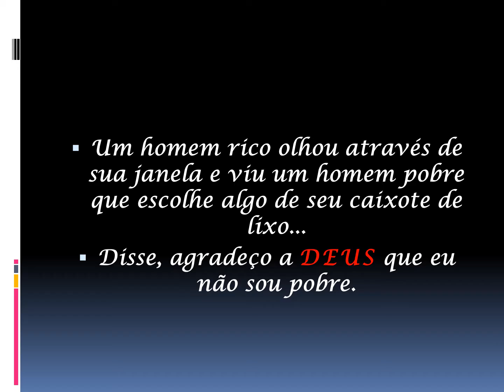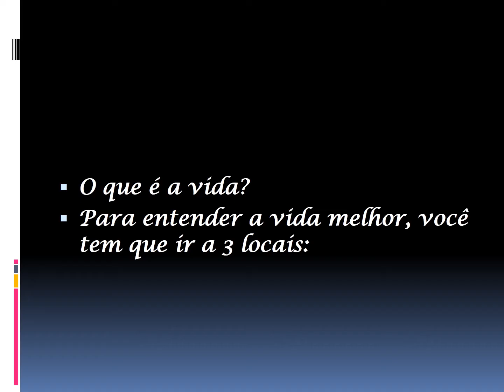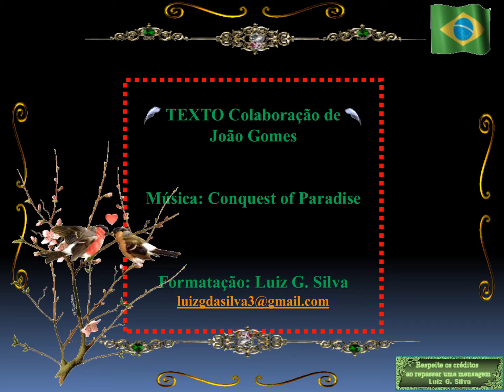O QUE VOCÊ LEVA